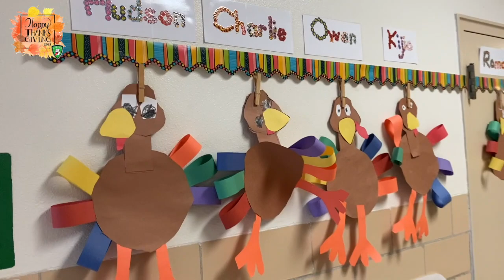Happy Thanksgiving from Celina City Schools, 2021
Happy Thanksgiving from Celina City Schools!  Have a great Thanksgiving break and we will see you back at school on Tuesday, November 30th. 🦃 🐾 🍂